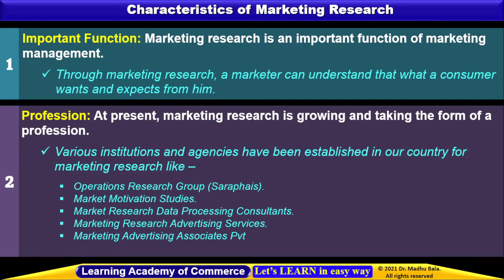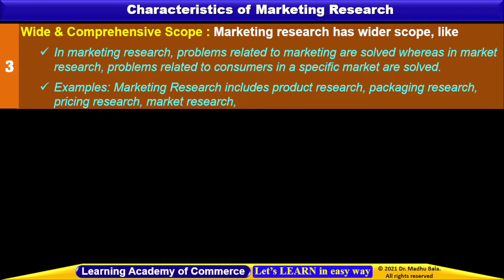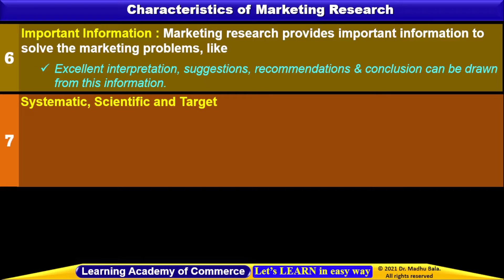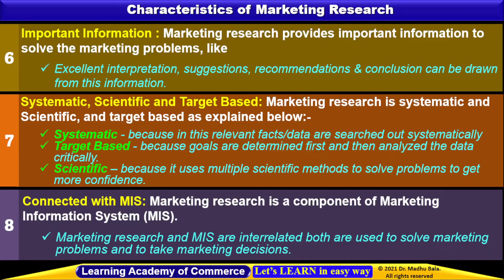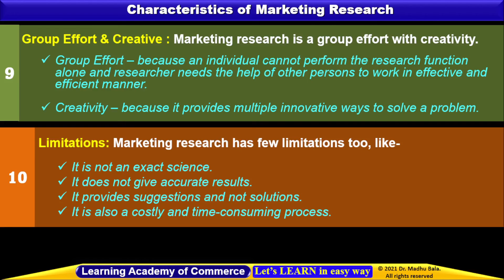Characteristics of Good Marketing Research | UGC NET | NTA NET | Commerce and Management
Hello, Learners / Students / Friends  - I shall keep uploading such videos related to Commerce, Management, UPSC, IAS, Ph.D., M.Com, MBA, B.Com, BBA, CA, NTA UGC NET & JRF Commerce & Management, Commerce 12th & 11th Classes and other Competitive Examinations.

I work hard and put much effort into preparing these videos for you to explain things easily using high-quality PowerPoint presentations.

Rgds,
Dr. Madhu Bala Verma